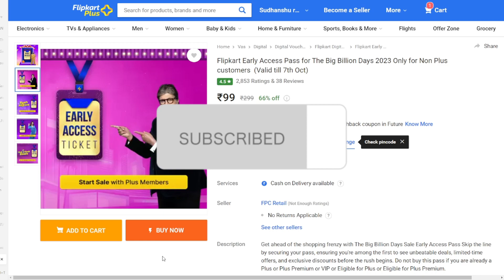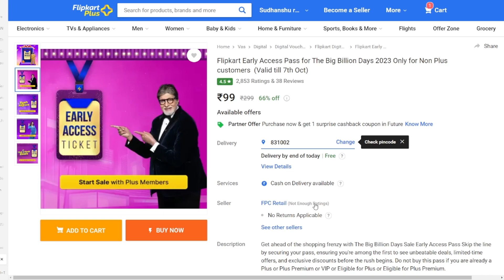Get Free Plus Customer in Flipkart 🤯 Early Access Pass for All Flipkart Non plus customers| BBD SALE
My iPhone14 Order Cancel😭in Flipkart Big billion days sale & Amazon great indian festival sale 2023

Flipcart BBD sale vs Amazon Great Indian festival sale

This Video is regarding upcoming Flipkart Big Billion days Sale and Amazon Great Indian Festival Sale.
This Video Includes iPhone and some apple products pricing that was in starting time of the sale.
Note: Current price can vary from the pricing in the videos, as time passes!

iPhone 14 in flipkart bbd

bbd sale date
bbd sale 2023 date
iphone 15
sale date

flipkart big billion days sale dates
flipkart big billion days iphone pricing
iphone 14 vs iphone 13 big billion days sale
flipkart big billion days confirmed pricing
apple,iphone,iphone 15
iphone 11
iphone 12

iPhone 13 Price BBD Sale
iPhone 12 Price Amazon Sale
Flipkart and Amazon Sale 2022
iPhone 13 Under 50K Flipkart
Flipkart BBD Important Things